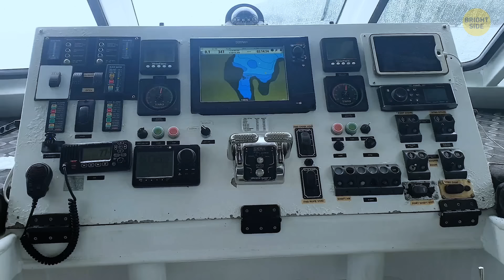Divers Made an Incredible Discovery Near Titanic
Titanic sank 110 years ago, but it continues to fascinate divers, scientists, and Titanic fans all around the world. In 1998, a diver known as Paul Henry Nargeolet located a strange blip near Titanic’s shipwreck. Using a sonar, he was receiving clear signals that something massive was sharing the floors of the Atlantic ocean near where the wreck was located. The mysterious blip remained unidentified until recently when a team of divers managed to locate the area where the blip originated from. To their surprise, it wasn’t another sunken ship, but something they didn't expect to find.